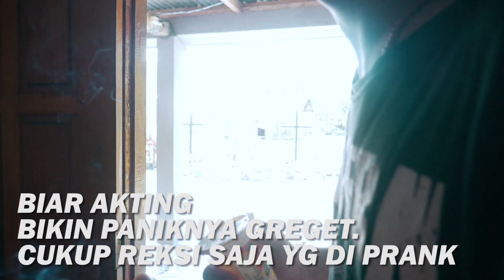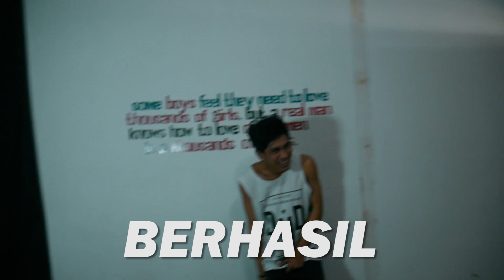PART 2 PRANK Challenge Mie dan Pingsann!!!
Ini Video Part 2 Prank Pingsan Mengenaskan... hahaha